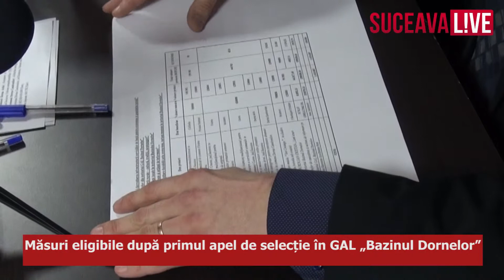Masuri eleigibile dupa primul apel de selectie in GAL Bazinul Dornelor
Membrii Asociației Grup de Acțiune Local „Bazinul Dornelor” au organizat o conferință de presa la sediul asociației din satul Panaci comuna Panaci nr.297 unde au fost anunțate rezultatele după primul apel de selecție.